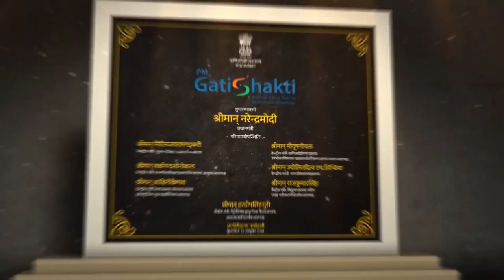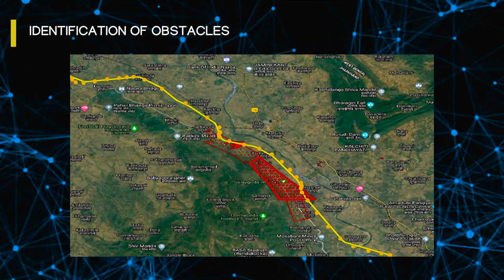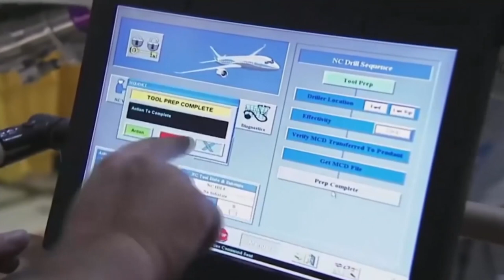Energizing Billion Dreams | A Film on National Gas Grid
PM GatiShakti National Master Plan is giving a boost to the infra projects while ensuring last-mile connectivity. North East Region Gas Grid is being developed by Indradhanush Gas Grid Limited which would connect the major cities of North-Eastern states of India ensuring natural gas availability.